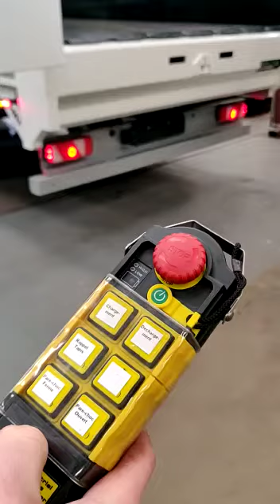bmi trailers operating remote safety features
Remote control safety feature for lights & walking floor® trailer feature